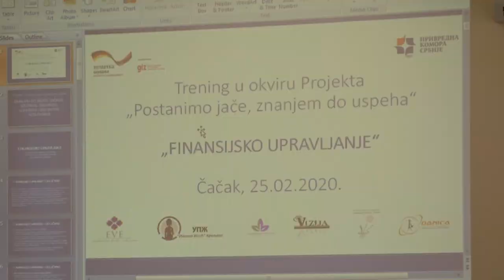25.02.2020. U ČAČKU ODRŽANA RADIONICA POSVEĆENA FINANSIJSKOM UPRAVLJANJU